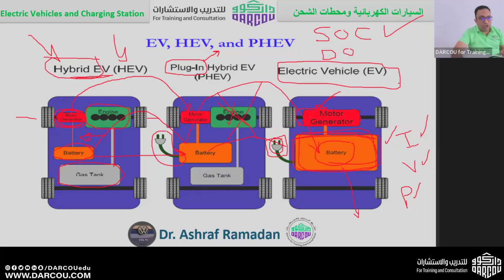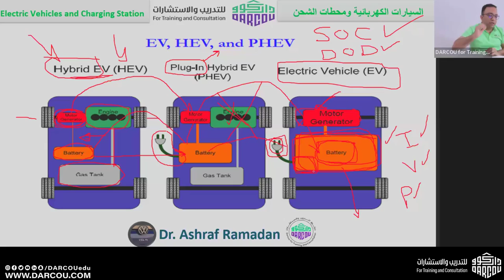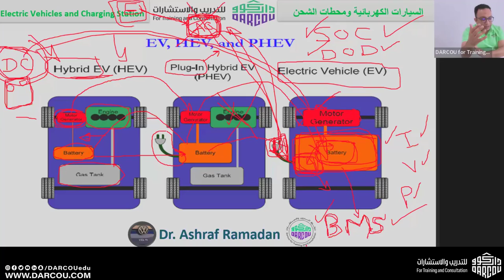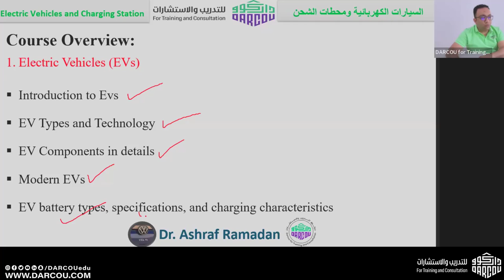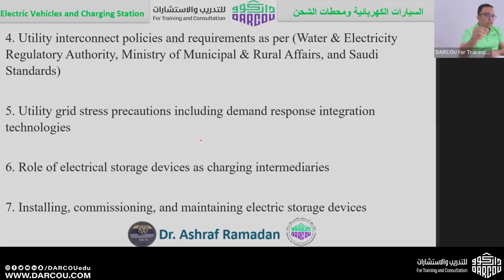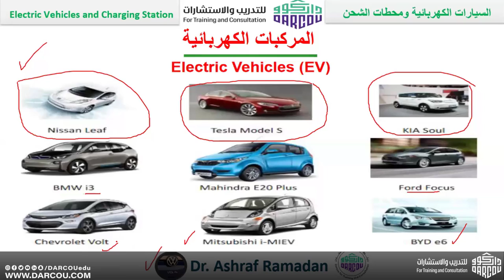معلومة خطيرة قبل ما تشتري السيارة الكهربائية (هيفوتك كتير لو متعرفهاش) 🔥🔥🔥🔥😲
🚗 معلومات لازم تعرفها قبل شراء سيارة كهربائية! ⚡️

تتجه الأنظار نحو السيارات الكهربائية كخيار صديق للبيئة ومستدام، ولكن قبل اتخاذ قرار الشراء، إليك بعض النقاط الهامة التي يجب أن تكون على دراية بها:

    المدى الكهربائي والشحن:
        تحقق من مدى السيارة بالشحنة الواحدة وهل يتناسب مع احتياجات تنقلاتك اليومية.
        ابحث عن خيارات الشحن المتوفرة (شحن منزلي، محطات شحن عامة، الشحن السريع) وقارن بينها من حيث التكلفة والوقت.

    تكاليف الشراء والصيانة:
        السعر الأولي للسيارات الكهربائية قد يكون أعلى، ولكن تذكر أن تكاليف التشغيل والصيانة عادة ما تكون أقل مقارنةً بالسيارات التقليدية.
        افحص برامج الدعم الحكومي أو الحوافز المتاحة للمساعدة في تقليل التكلفة.

    البطارية وعمرها:
        البطارية هي العنصر الأهم في السيارة الكهربائية؛ تأكد من معرفة الضمان المقدم على البطارية وتكاليف الاستبدال المحتملة.
        اسأل عن تقنيات تحسين عمر البطارية والمحافظة على كفاءتها.

    الأداء وتجربة القيادة:
        السيارات الكهربائية توفر تسارعاً فورياً وصامتاً. إذا كنت تستمتع بتجربة قيادة هادئة وسلسة، فإنها ستكون خياراً ممتازاً لك.

    البيئة ومستقبل السيارات الكهربائية:
        الاستثمار في سيارة كهربائية هو مساهمة في تقليل الانبعاثات الكربونية وتعزيز مستقبل مستدام.
        تابع تطورات السوق والبنية التحتية، حيث أن التكنولوجيا في تطور مستمر.

💡 نصيحة: قم بتجربة قيادة لعدة موديلات وقارن بينها لتجد الخيار الأنسب لاحتياجاتك وأسلوب حياتك!

🔋 شاركنا تجربتك أو استفساراتك حول السيارات الكهربائية في التعلم🚗🔌